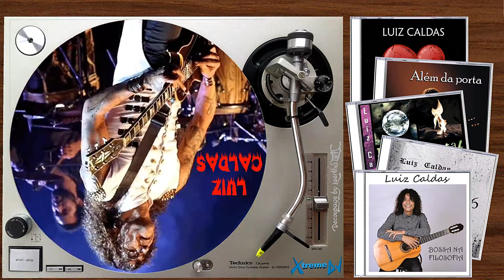Víbora Rock n' Roll by Luiz Caldas